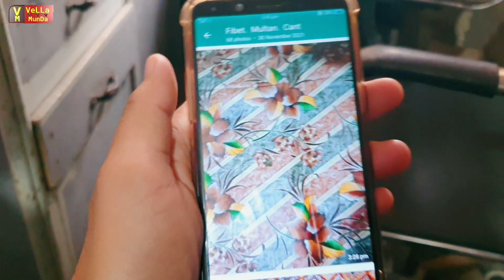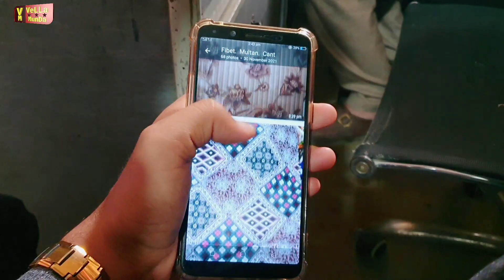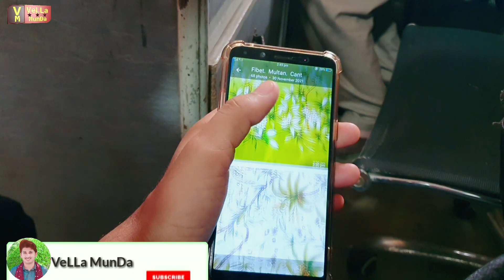Pta Nhen Baba Jee Mery Is Kam Say Khush Bhi Hain Ya Nhen !🤔